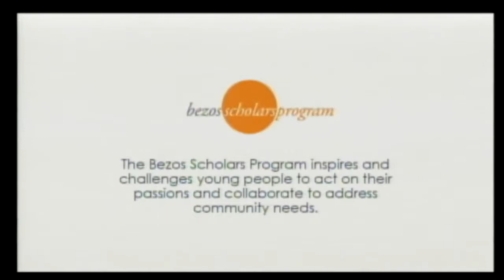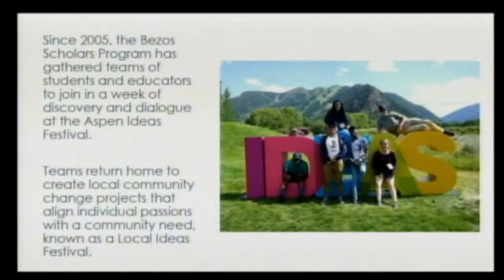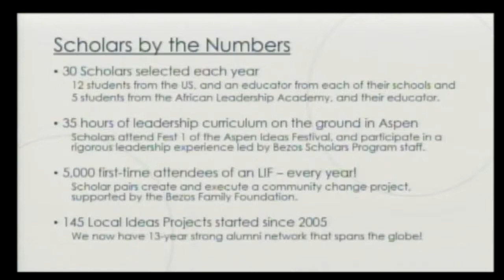Bezos Scholars Share Local Ideas Festivals with Baltimore City School Board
Hear from 2017 Bezos Scholars Isaac Spokes and Andrew Altman with their educators Regina O'Neal and Jennifer Gaither as they share about the Bezos Scholars Program and their Local Ideas Festivals at a Baltimore City School Board meeting.